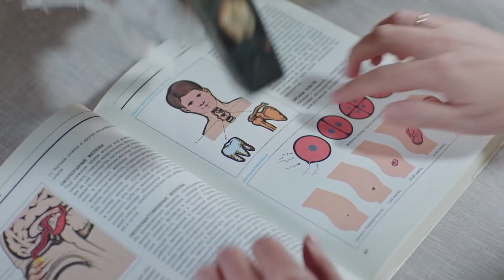Открытие Нового YouTube канала "Папаньки" от Дизель Студио ко Дню Отца 2020